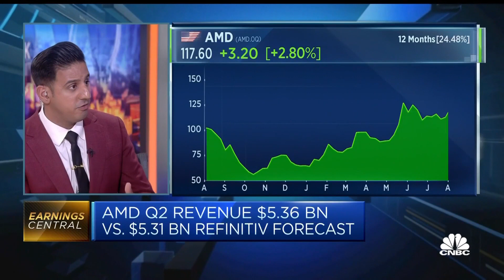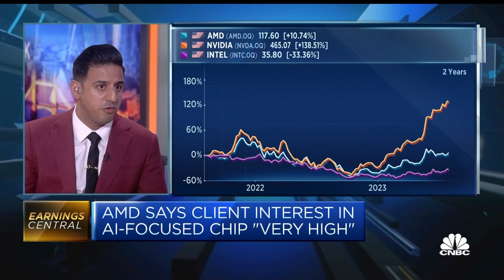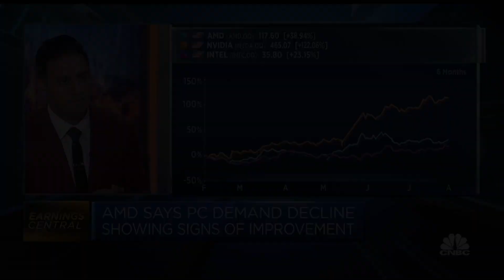AMD looks to ramp up A.I. chip to rival Nvidia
CNBC's Arjun Kharpal breaks down AMD's second-quarter earnings and the company's big play in the artificial intelligence space with its latest chip.